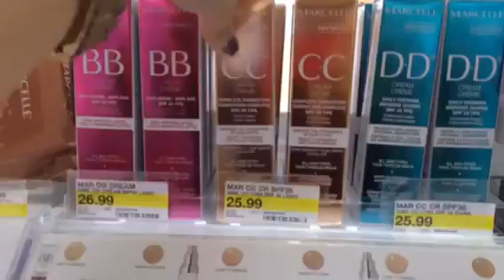TARGET WITH BABY BEAR! May 23, 2014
That was by far the best walk ever! Beautiful and sunny weather, got lots of fresh air :)) Hope u enjoyed! xoxo

xx